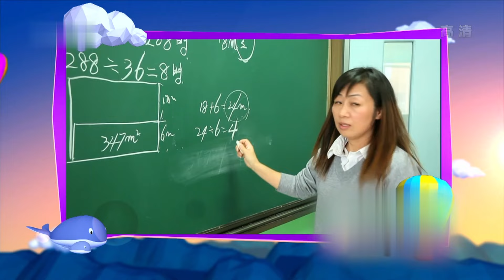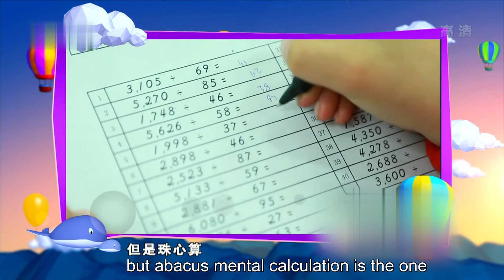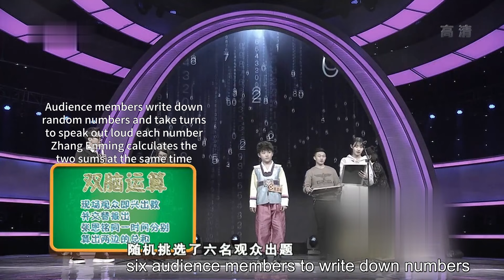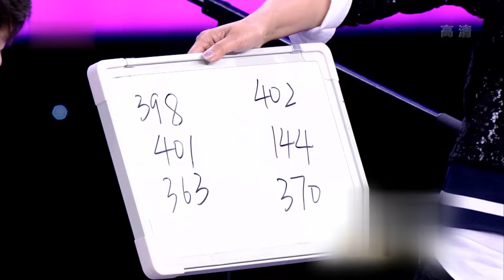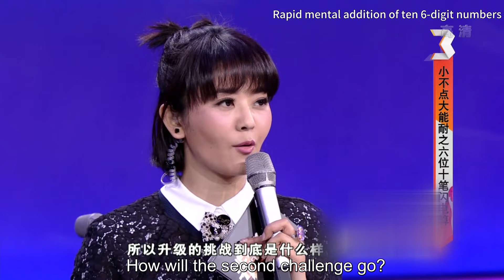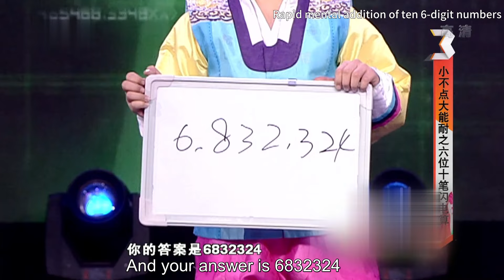9 y/o "human calculator" shows jaw-dropping brain power! | Amazing Chinese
The 9-year-old mental calculation genius will definitely have your jaw dropped! He takes the challenge of "dual brain calculation", in which two groups of people take turn to give random numbers, and our prodigy must calculate the sum of each group respectively in seconds.

9岁珠心算神童“一心二用”秀双脑运算绝技，化身“人肉计算器”挑战六位十笔闪电算